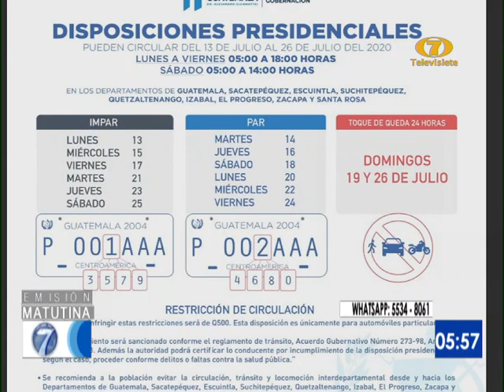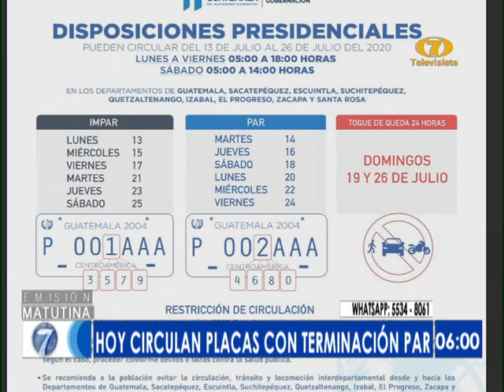Este lunes circulan vehículos con placa par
Medida rige en varios los departamentos del país

El equipo de Noti 7 ofreció detalles sobre las disposiciones presidenciales vigentes para este lunes 20 de julio.